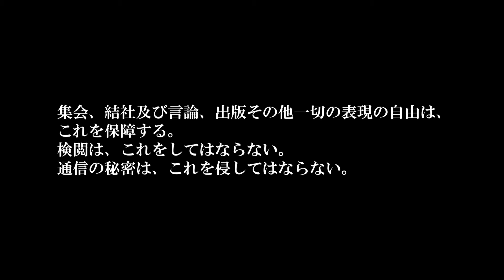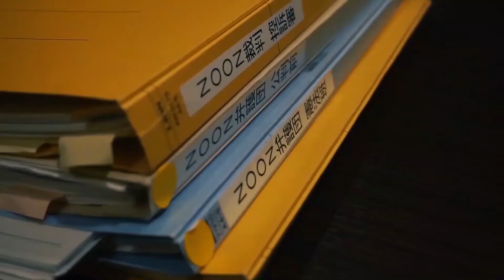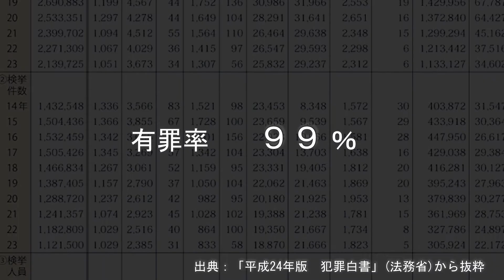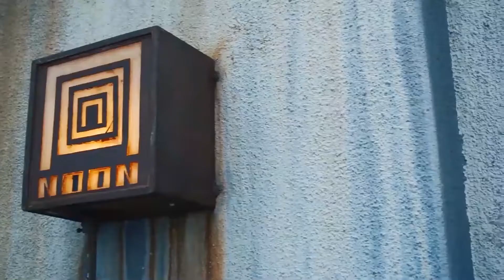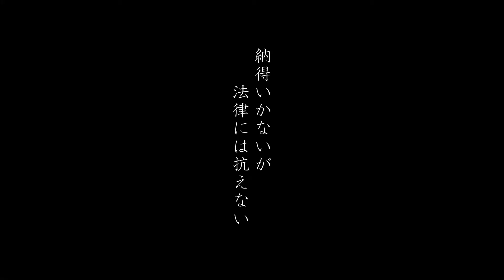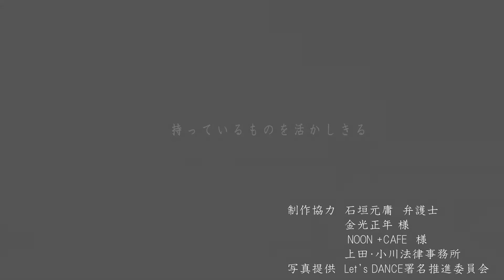第４９回「憲法と人権を考える集い」 ドキュメンタリー映像①